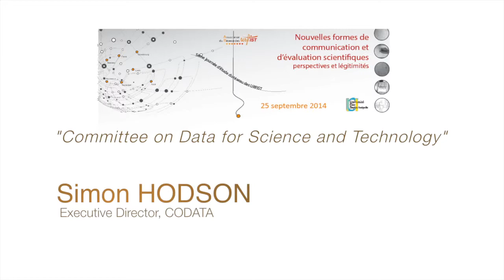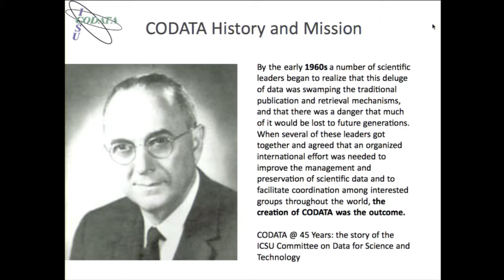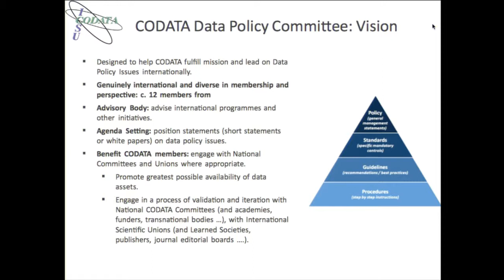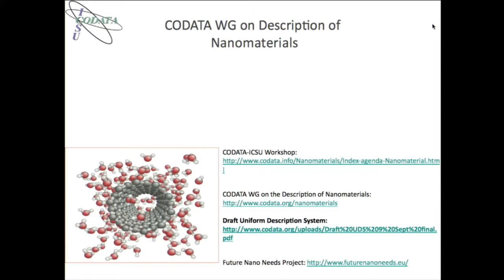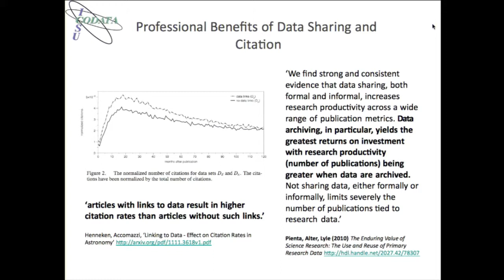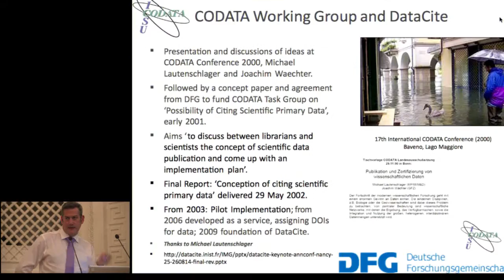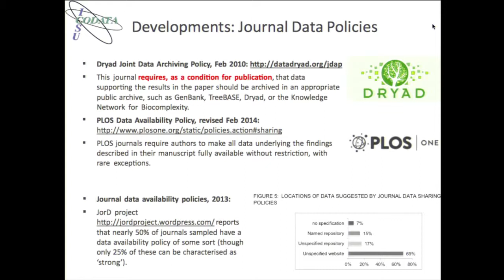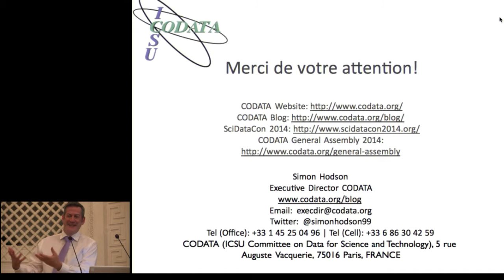JNE URFIST 2014 Simon HODSON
"Committee on Data for Science and Technology"
Simon HODSON, Executive Director, CODATA
5ème Journée Nationale d'Etude du Réseau des URFIST : Nouvelles formes de communication et d’évaluation scientifiques : perspectives et légitimités (25 septembre 2014, Université Nice Sophia-Antipolis).